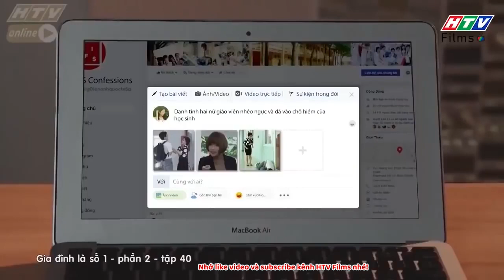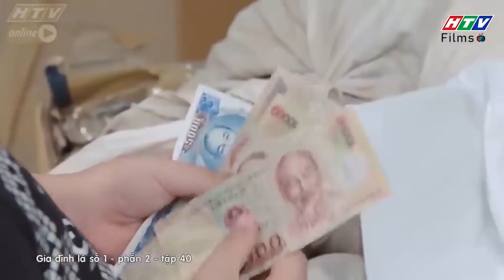Gia đình là số 1 Phần 2 | Tâm Anh thực sự là đứa trẻ ham tiền?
00:00 Đón xem Tạp Hóa Năm Châu
02:00 Đón xem Mẹ Trùm
04:00 Đón xem Gia Đình Là Số 1 Phần 2
06:00 Đón xem Bánh Mì Ông Màu Phần 2
08:00 Đón xem Tạp Hóa Năm Châu